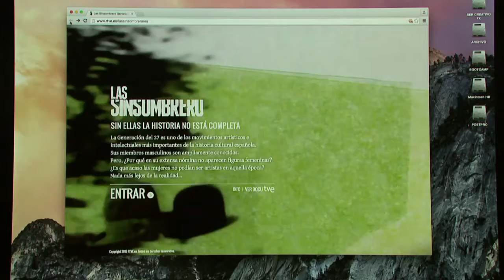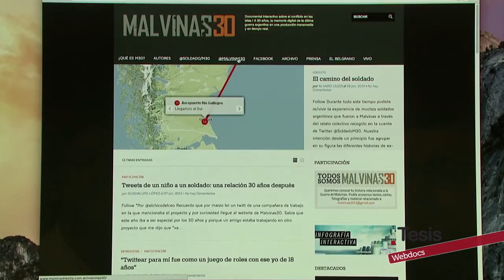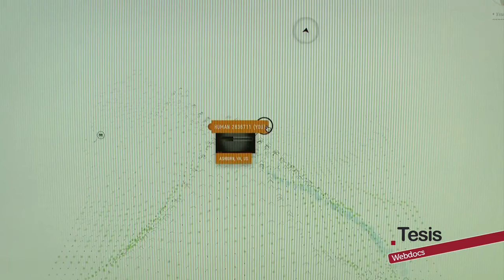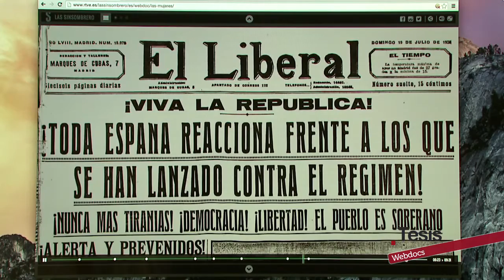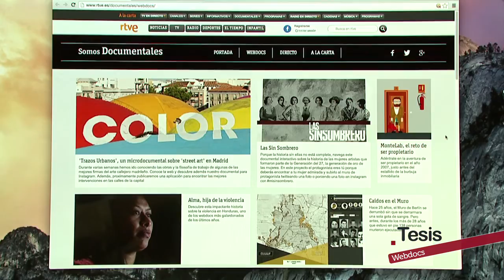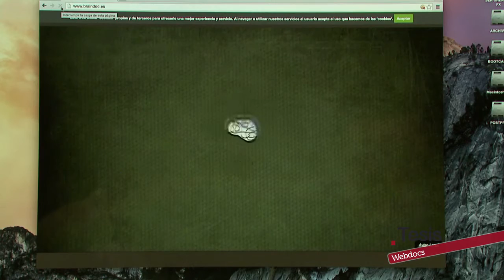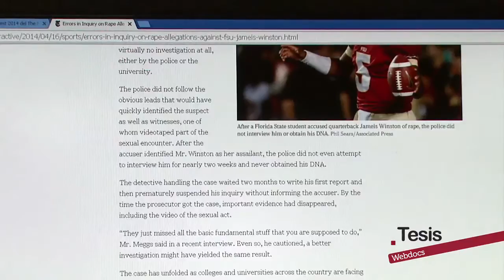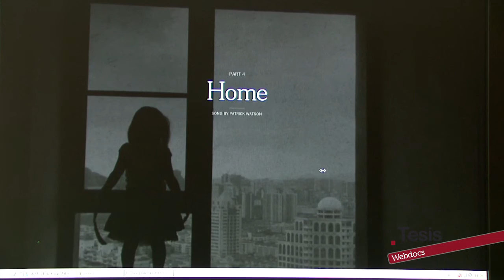WEBDOCS, DOCUMENTALES INTERACTIVOS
El pasado 23 de enero, la Asociación de Escritores Cinematográficos de Andalucía concedía el premio a la mejor Producción de Televisión al documental “Las Sinsombrero”. Sin embargo, esta pieza forma parte de un proyecto más ambicioso, en el que la Universidad de Málaga ha participado activamente, que trasciende los límites televisivos y se circunscribe al ámbito de los llamados documentales interactivos o webdocs. Hoy en Tesis nos acercaremos a este concepto nacido en el seno de internet, que aprovecha la naturaleza multimedia de la red para multiplicar las posibilidades expresivas de los medios audiovisuales convencionales.